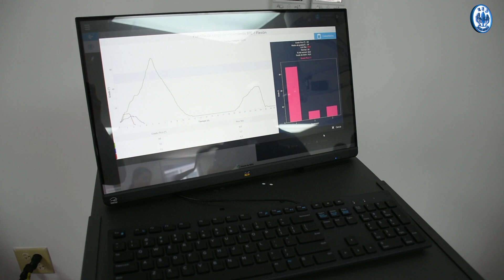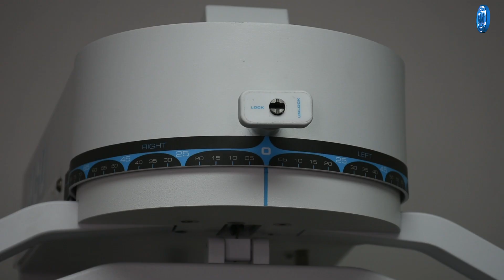CSS pone en funcionamiento Primera Unidad Multi-Cervical del país y Centroamérica.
La Css hace historia, al poner en funcionamiento y al servicio de los pacientes con trastornos cervical y dolor de cuello, la primera Unidad Multi-Cervical instalada en el Centro Hospitalario Especializado “Dr. Rafael Hernández L.”, en David, Chiriquí, convirtiéndose en la primera instalación de salud pública de Centroamérica, en adquirir el novedoso y moderno equipo tecnológico.

Este sistema de primer mundo para la terapia ocupacional y rehabilitación física, está al servicio de los trabajadores y pacientes del Departamento de Terapia Ocupacional de Salud y Seguridad Ocupacional.